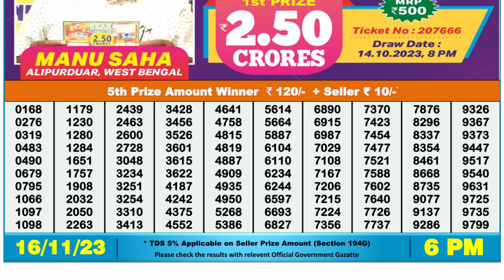🔴 Lottery Sambad Live 06:00pm 16/11/23 Day Nagaland State Dear Lottery Result Pdf Download